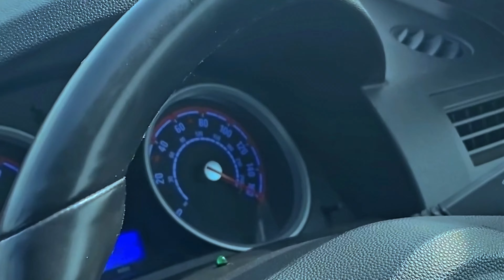Taking my car down Santa pod strip for the first time 🚦🏁￼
Took my car￼ down the street at Santa pod strip ￼for the first time see what you can do. Had a really good day with the Vxr Owners Club. ￼ sorry didn’t get as much footage as I wanted as it was a very busy day. First couple of runs run the 14s for the rest of the day I was in the 13s. Hope you enjoy the video

James balazs YouTube channel

Lewis from Two Spanners YouTube channel